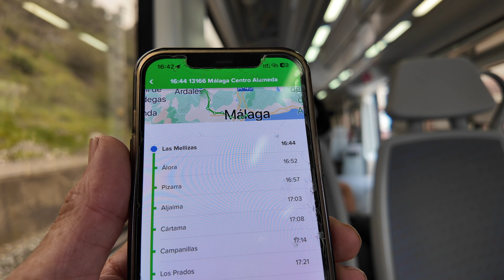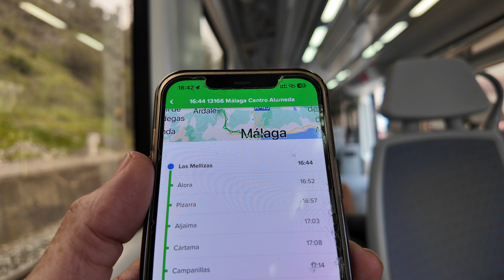EL Chorro train ride Spain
got on the wrong train at malaga and went on the C2 line
turned out a lovely train ride and i will go on again next
year and visit El Chorro